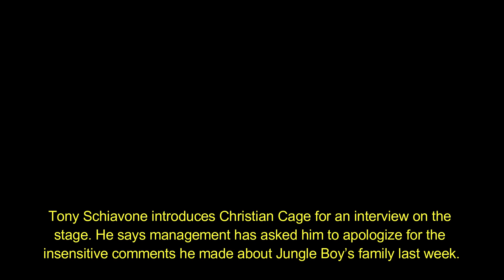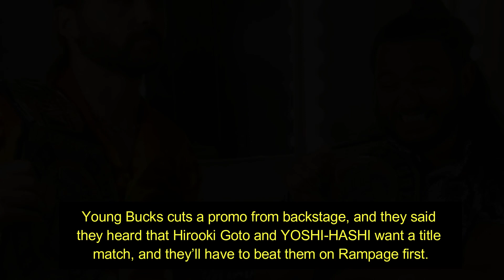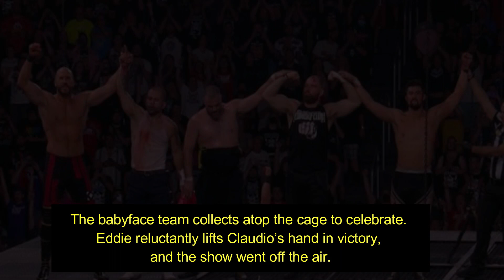AEW Dynamite Blood and Guts 2022 Highlights- Eddie Throws Sammy 😱 Christian Loves Jungle Boy Mom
1. aew dynamite highlights
2. aew dynamite full show
3. aew dynamite highlights today
4. aew dynamite highlights this week
5. aew dynamite full show this week
6. aew dynamite highlights today full show
7. aew dynamite full highlights
8. aew dynamite highlights full show
10. aew dynamite review
11. aew dynamite beach break 2022
12. aew dynamite beach break 2022 results
13. aew dynamite beach break 2022 highlights
14. aew dynamite highlights amit rana
15. aew dynamite live
16. aew dynamite cm punk
17. danhausen aew debut
18. aew dynamite on tbs
19. aew on tbs
20. aew dyanmite
21. aew dynamite on tbs highlights
22. aew forbidden door 2022